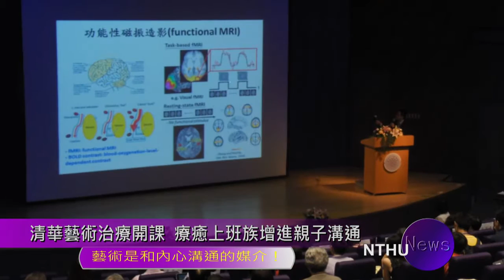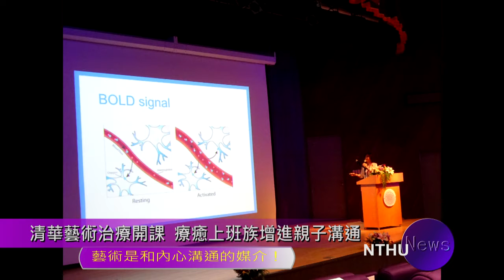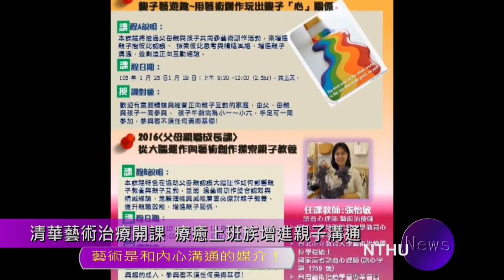清華藝術治療開課 療癒上班族增進親子溝通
「藝術是和內心溝通的媒介！」國立清華大學認知與心智科學中心將開設一系列推廣教育，不僅針對一般大眾，也有親子課程。中心主任楊梵孛（發音同「被」）表示，藝術治療結合藝術、心理與醫療，相較坊間強調談話技巧的諮商模式，更能有效抒壓、化解內心問題。另外，透過對大腦運作與藝術創作的理解，也能提升親職效能，增進親子溝通。

從計算語言學,心理學 到臨床神經科學，楊梵孛的求學歷程是不斷的跨領域。她認為，「能夠做研究是上天的恩賜，學術要對人群發揮作用」，秉持這樣的理念，她所主持的認知與心智科學中心不僅強調研究，更重視社會問題的解決。因此，除了關懷老人問題，替失語、失智或阿茲海默病患進行認知復健療程，近期也將觸角延伸到藝術治療，希望透過跨領域結合，解決現代人的心靈問題，甚至規劃在清華成立「藝術治療心理諮商碩士學位學程」，培養更多師資。

楊梵孛表示，現代人知識增加，但內心的距離卻愈來愈遠。她有個朋友本身積極公益、自律甚嚴，但聊到自家孩子竟說「很擔心未來變鄭捷」，讓她甚感驚訝，畢竟，這名朋友對孩子的教養相當認真。她認為，很多父母常煩惱不知道孩子在想什麼，而透過繪畫的媒介，就是一個解讀內心、建立有效溝通的好方法。

「畫畫很難騙人！」楊梵孛說，父母要叫孩子寫日記比較困難，但畫畫其實也是一種日記，可以讓孩子把心裡所想的畫出來。她有個朋友就曾利用繪畫處理孩子之間的爭執，有次哥哥動手打了弟弟，這名朋友就要哥哥畫出弟弟被打的場景，透過畫的過程，母親同時引導哥哥瞭解弟弟的感受，最後再問哥哥是否願意道歉，並畫出道歉的景象，讓孩子藉此建立同理心，也找到解決紛爭的辦法。

楊梵孛表示，這次的課程設計除了針對一般大眾的「藝術治療概論」、「藝術治療之曼陀羅」，也有「父母親職成長課」、「兒童藝術治療」，還特別設計親子共同參與的「親子藝術創作成長營」。她說，藝術治療並非立竿見影的特效藥，而是緩慢卻有效的引導過程，透過共同參與，父母可以學習相關技巧，應用在日常生活，不斷練習、熟能生巧，進而增進親子關係，讓父母和孩子一起變好。

另外，為培育師資，認知與心智科學中心也規劃相關學程。楊梵孛表示，清華的學生邏輯訓練很強，若能透過跨領域學習、以及個案陪伴的親身體驗，更能瞭解人性，利用所學解決社會問題。修習藝術治療是從自療做起，從自我探索開始，自助然後助人。